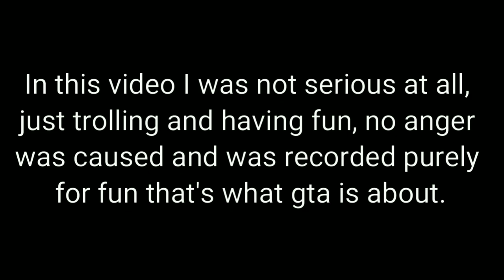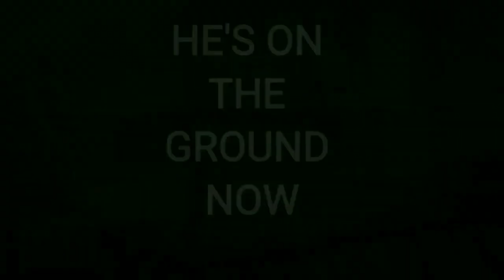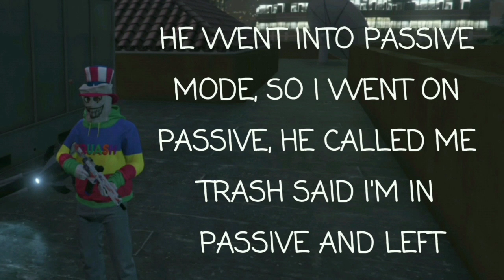THIS HYDRA GRIEFER ASKED ME TO STOP || GRAND THEFT AUTO 5 ONLINE